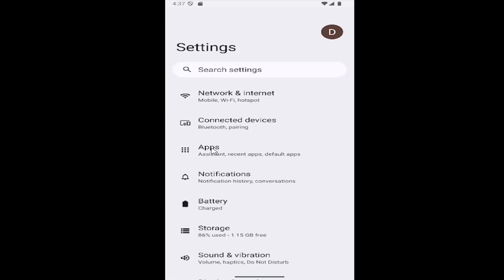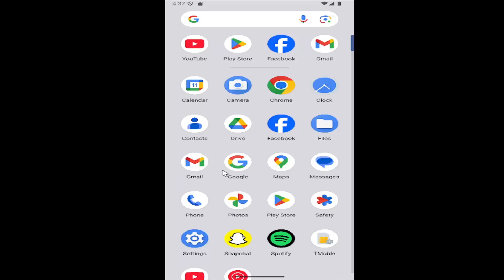How to Enable Snapchat Notifications on Android (2026)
How to Enable Snapchat Notifications on Android (Guide)

This guide explains how to enable Snapchat notifications on an Android device, ensuring users stay updated on messages, stories, and friend activity. It walks through the steps to access Snapchat's notification settings and adjust preferences to ensure you receive alerts for new interactions. The tutorial also covers how to enable system-wide notifications if they are turned off. Ideal for anyone who wants to make sure they never miss important updates from friends and followers on Snapchat.